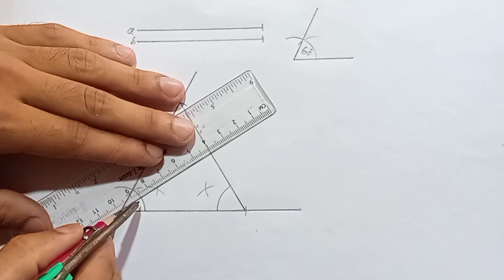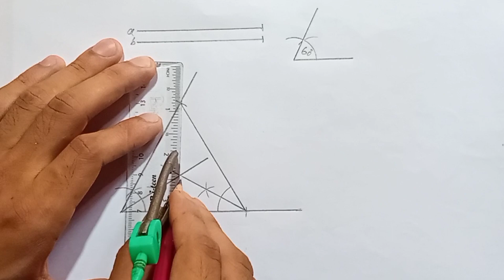How To Draw Triangle Inner Circle Easily With Two Lines And 60° Angle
In this video showing one of the best tricks for drawing a triangle inner circle.

More geometric drawing videos:

• How To Draw a Geometric Quadrel With Two lines And 45° Angle.

• How To Draw A Quadrel With Two Lines And Three Angles.